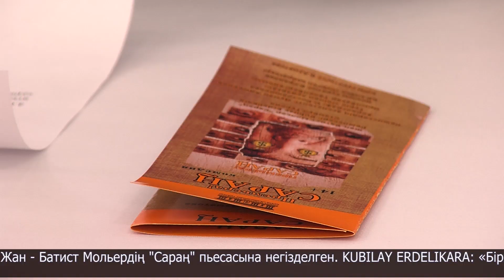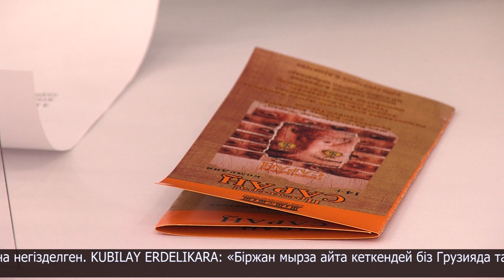Театрда - жаңа премьера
С.Мұқанов театарында - жаңа премьера. Су жаңа "Сараң" атты туынды алдыңғыларынан мүлдем бөлек, өзгеше. Оның себебі - қойылым түрік азаматы Kubilay Erdelikaraның режиссерлығымен сахналануында.